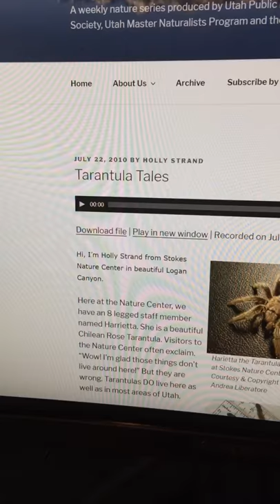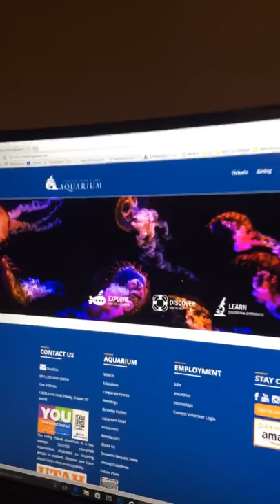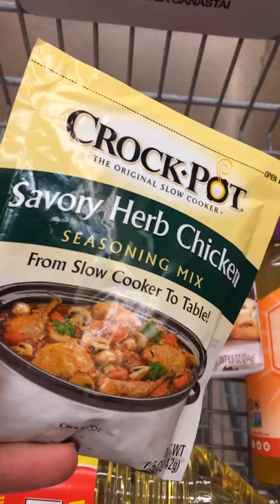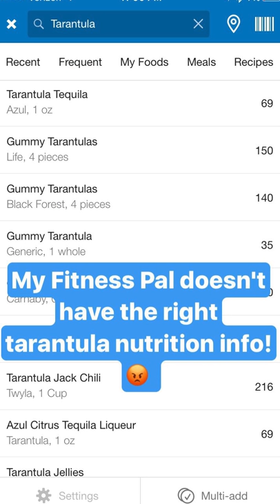I Found & Ate a Tarantula in Utah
I've been asked to make a more permanent version of my Instagram story. That day was definitely a learning experience. I think I made the most out of the surprise that I was presented with.